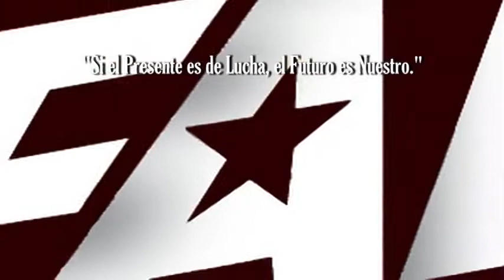SUNTRACS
piqueteo de SUNTRACS